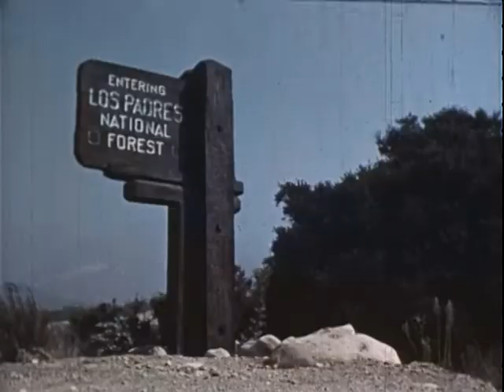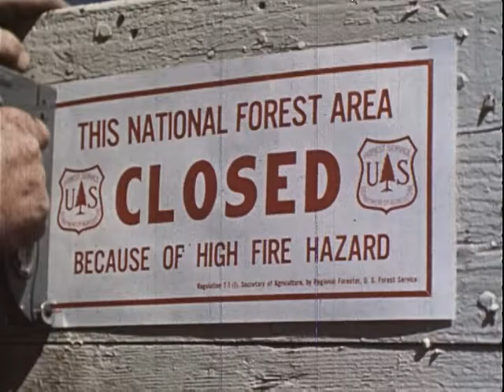Watershed wildfire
1958 ARC Identifier 13524 / Local Identifier 95.226. Documentary record of 36 hours of campaign firefighting by three cooperating agencies. Includes a hard-driving lesson on human carelessness with fire. Explains how U.S. Marines, California fire fighting personnel, and Indian forest fire fighters cooperated with the Forest Service in controlling the 1955 fire in the Los Padres National Forest in California, which destroyed its vegetation. Emphasizes the need for immediate reseeding to prevent floods. Department of Agriculture. Forest Service. Division of State and Private Forestry. Fire and Aviation Management Staff. (1986) Made possible by a donation from John and Paige Curran.